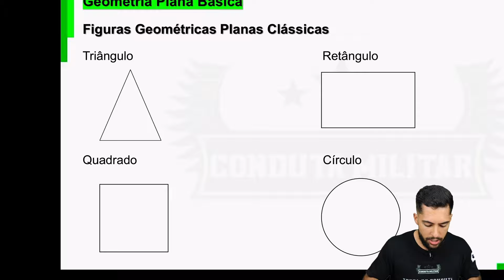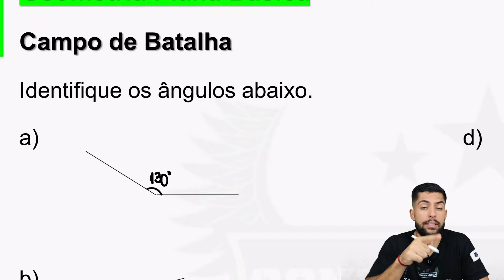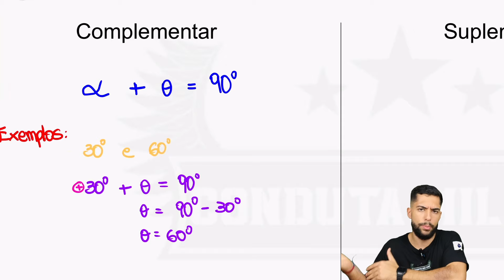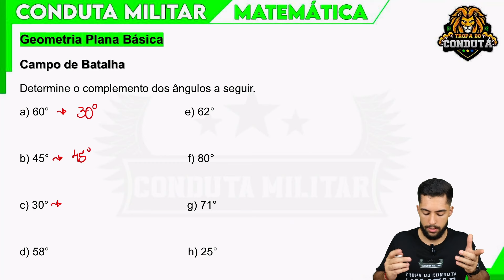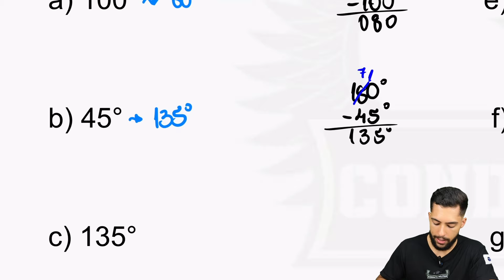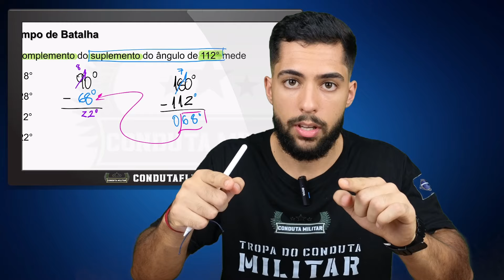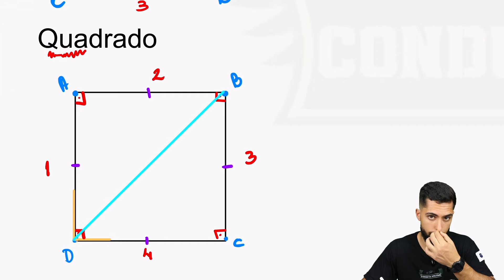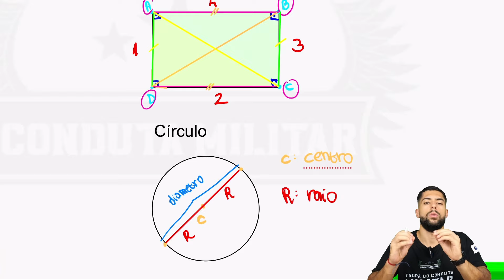ESA - GEOMETRIA BÁSICA - AULA 1 - CONDUTA MILITAR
➡️Tem dificuldade em matemática e quer passar na ESA/ESPCEX? Clique no link e descubra como passar esse ano